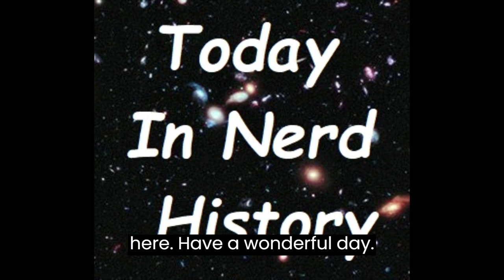Watch the Today In Nerd History Video Podcast for February 1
Today In Nerd History February 1

Click each link below to go to a page with more information.

We lost the crew of the Space Shuttle Columbia in 2003.

The Six Million Dollar Man episode "The Secret of Bigfoot: Part 1" aired in 1976.

The Star Trek The Next Generation episode "Violations" aired in 1992.

Elisabeth Sladen was born in 1946.

Bill Mumy was born in 1954.

Brandon Lee was born in 1965.

Paul Carr was born in 1934.

Garrett Morris was born in 1937.

Bibi Besch was born in 1940.

Terry Jones was born in 1942.

Kaitlin Hopkins was born in 1964.

Rutina Wesley was born in 1979.

Lisa Marie Presley was born in 1968.

John Harrington Bland was born in 1968.

Steve Larson was born in 1964.